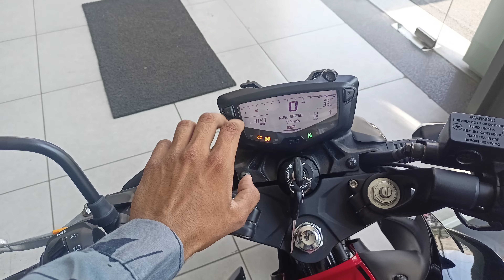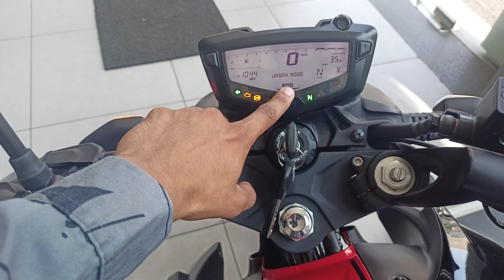2023 New Apache 200 4v E20 Full Review Should you buy it?💔.